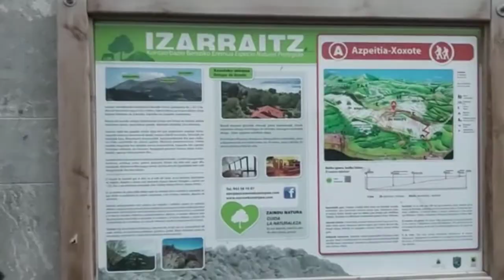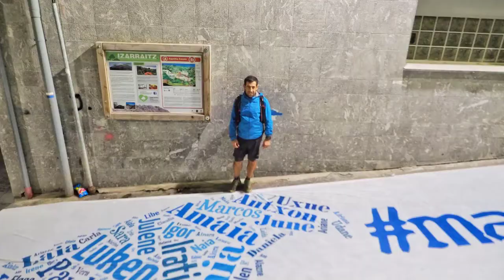ERLO 24 ORDUZ Laburpena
Eskerrik asko Moreno atzo egin zenuenagatik, har ezazu bideo hau gu guztion eskerrona adierazteko.